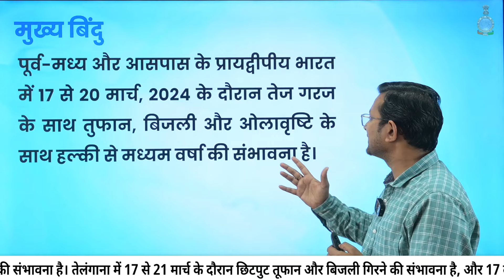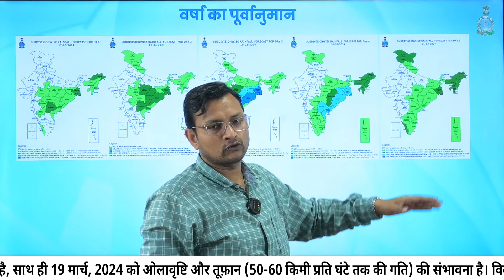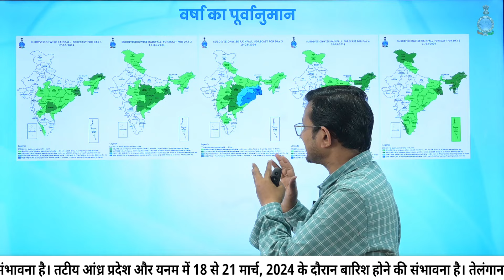पूर्व-मध्य भारत के कई राज्य आने वाले कुछ दिनों में ओलावृष्टि व बारिश से होंगे प्रभावित